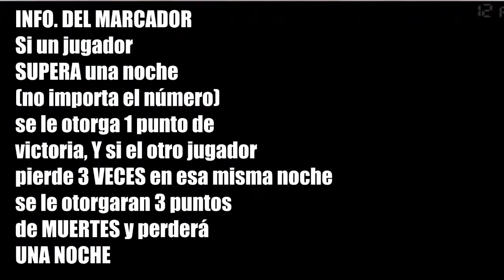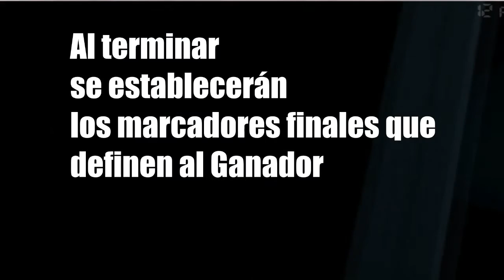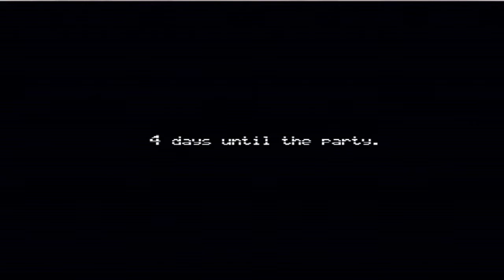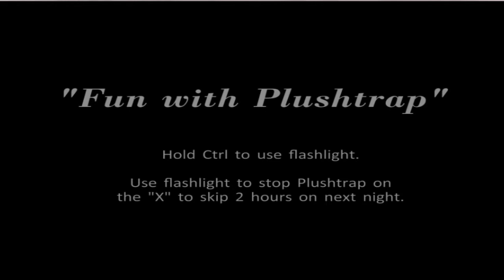Hora de un MINIJUEGO - Five Nights At Freddy's 4 #1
HOLAAA :D y si... volvió el point and click más desesperante
de este año (opinion personal)
Como vieron este minijuego que armamos IC136 y yo fue bastante complejo, acá habrá un dato más para que se entienda:
*Si Uno ganára 1 noche y no murió en ningun momento su marcador es este: 1 - 0
*Al contrario si este pierde los 3 intentos que son solamente 3..
su marcador sera: 0 - 3
Lo cual lo lleva en desventaja porque se van acumulando puntos
a medida que jugamos, si en las otras noches uno muere 3 veces obviamente estará jodido... Pero si resulta tener 3 noches ganadas
resultará ganador!
las 3 de 5... En la noche #2 no habrán más comentarios en medio
del video...